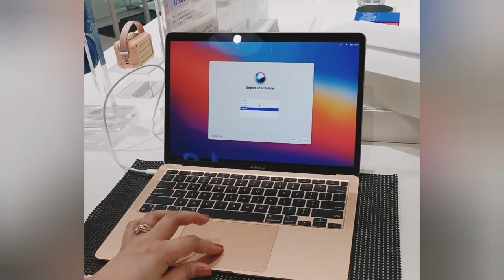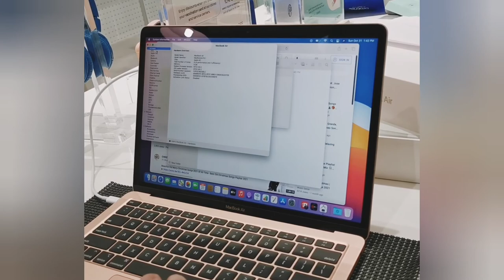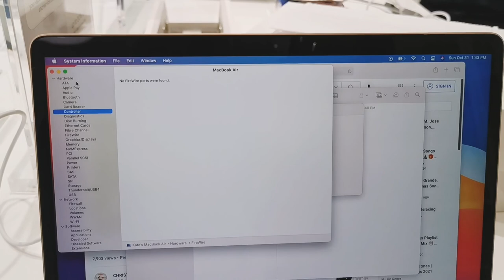MacBook Air M1 Unboxing & Testing on the spot, Kiddos New Laptop for her online classes.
Display
Retina display
13.3-inch (diagonal) LED-backlit display with IPS technology; 2560-by-1600 native resolution at 227 pixels per inch with support for millions of colors

Wide color (P3)
8-core CPU with 4 perform­ance cores and 4 efficiency cores
#7-coreGPU
#16-coreNeuralEngine
8-core CPU with 4 perform­ance cores and 4 efficiency cores
#8-coreGPU
Battery and Power
Up to 15hourswirelessweb
Up to 18hoursAppleTV app movie playback
Built-in 49.9‑watt‑hour lithium‑polymer battery
30W USB-C Power Adapter
Charg­ingandExpan­sion

8GB unified memory

78 (U.S.) or 79 (ISO) keys including 12 function keys and 4 arrow keys in an inverted-T arrangement
Force Touch trackpad for precise cursor control and pressure-sensing capabilities; enables Force clicks, accelerators, pressure-sensitive drawing, and Multi-Touch gestures
Touch IDTouch ID sensor
Wireless

Wi-Fi
802.11ax Wi-Fi 6 wireless networking
IEEE 802.11a/b/g/n/ac compatible
Bluetooth5.0 wireless technology
Camera720p FaceTime HD camera
Simultaneously supports full native resolution on the built-in display at millions of colors and:
One external display with up to 6K resolution at 60Hz
Thunderbolt 3 digital video output

Native DisplayPort output over USB-C
VGA, HDMI, DVI, and Thunderbolt 2 output supported using adapters
Stereo speakers
Wide stereo sound
#3.5mmheadphonejack

Operat­ing System macOS
macOS is the most advanced desktop operating system in the world. macOS Monterey introduces powerful new features to help you connect, share, and create like never before.

Accessi­bility
Accessibility features help people with disabilities get the most out of their new MacBook Air. With built-in support for vision, hearing, mobility, and learning, you can create and do amazing things.

Features include:

Increase Contrast
Reduce Motion
Switch Control
Closed Captions
Text to Speech
Built-in Apps4
App Store
Find My
Photo Booth
QuickTime Player
Time Machine
Voice Memos

30W USB-C Power Adapter
USB-C Charge Cable (2m)